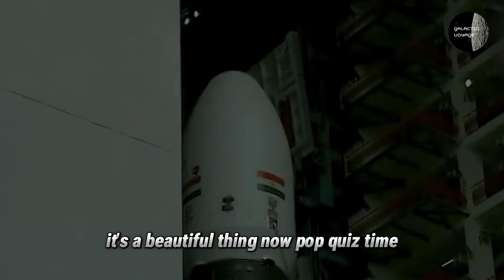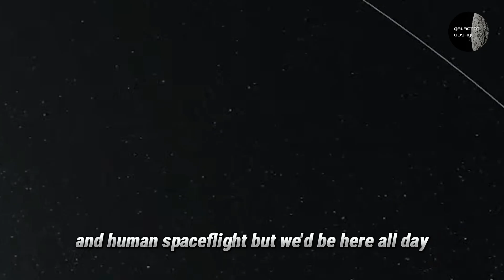ISRO India's Space Odyssey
Discover the incredible journey of ISRO, India's space powerhouse! 🌟

From humble beginnings to groundbreaking achievements, we explore how ISRO became a global space leader. Learn about:

🌙 Chandrayaan-3's historic Moon landing.
☀️ Aditya-L1 solar mission.
🛰️ World's largest remote-sensing satellite network.
🔬 How space tech improves life on Earth
Join us on this cosmic adventure and find out why ISRO is making waves in the space community. Perfect for space enthusiasts, science lovers, and anyone curious about India's technological advancements!

👍 Like if you're as excited about space exploration as we are!